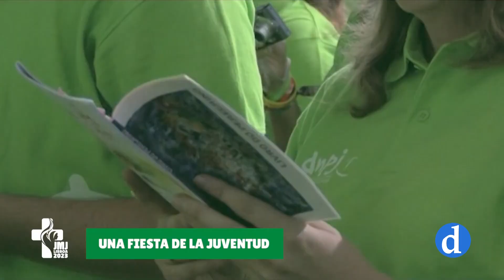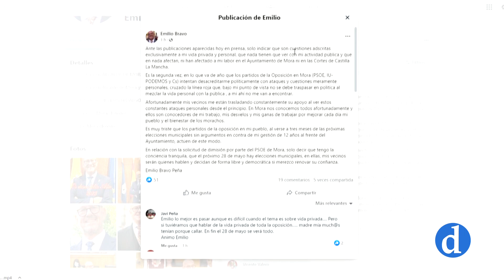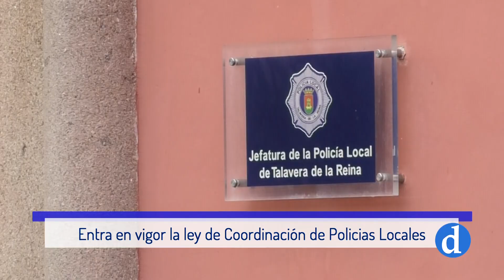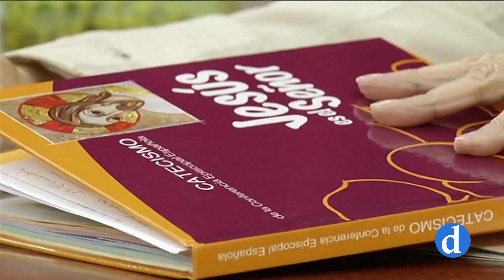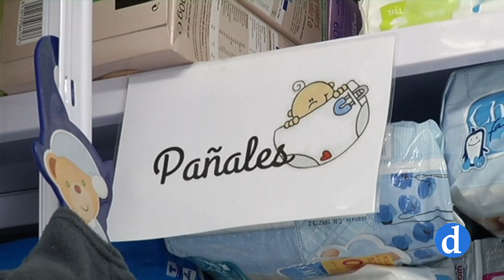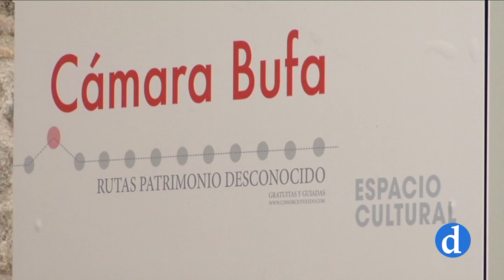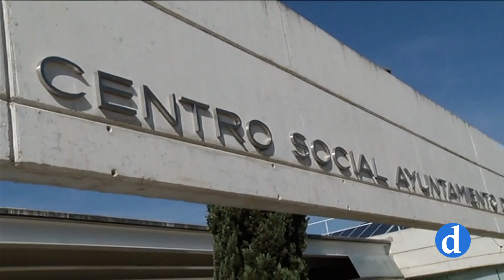NOTICIA Viernes 03 Marzo 2023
Informativo de Canal Diocesano que presenta y dirige María Carrobles. Destacamos lo más importante de la actualidad local, provincial y regional que ha ocurrido hoy 03 de marzo.